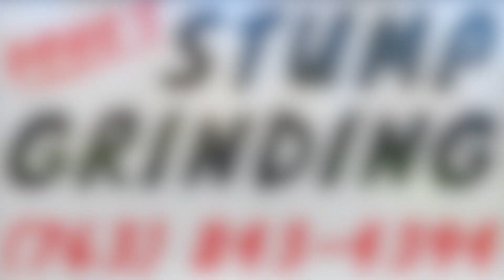Doug's Stump Grinding Serving Residential & Commercial Stump Removal Twin Cities & Central Minnesota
Ever wonder what the stump grinding process looks like from start to finish? Check it out here! Doug's Stump Grinding offers residential & commercial stump removal services in the Twin Cities and all of Central Minnesota. Large and small jobs accepted.

For more information or a free quote, call, text, email, or message options are all available by going to Doug's Stump Grinding